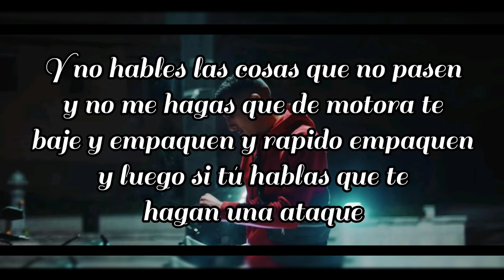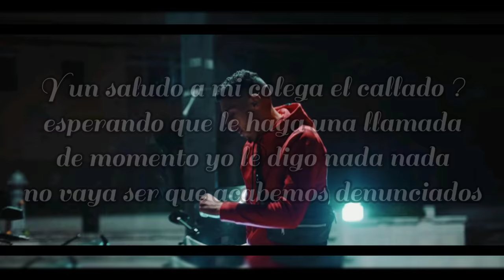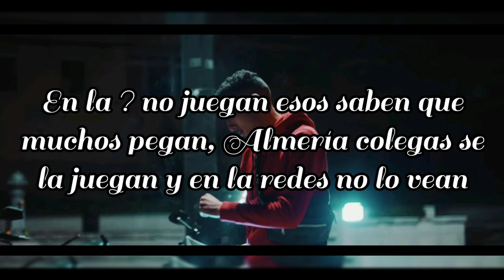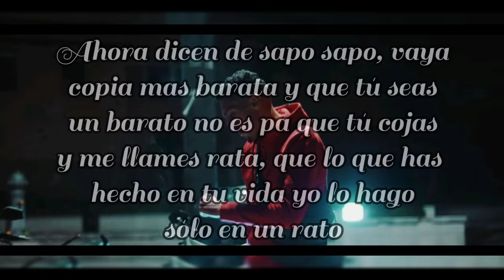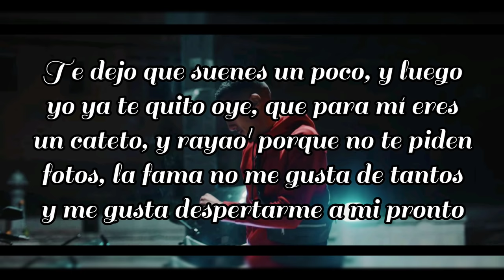MORAD - EQUIPO ÉLITE